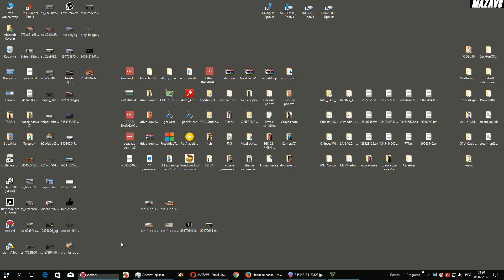Grand Theft Auto Online | Фредди Крюгер в онлайне | #8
Grand Theft Auto V выходит вместе с Grand Theft Auto Online – динамичным сетевым миром в стиле Grand Theft Auto, который позволяет пользователям играть вместе друг с другом. Мир Grand Theft Auto Online вместит больше пользователей: в одной игровой сессии смогут участвовать до 30 человек. В Grand Theft Auto Online для PC будут доступны все ранее выпущенные материалы Rockstar, дела и элементы игрового процесса, а также многое другое!

16 Gb TEAM DDR3-2400 2x8GB
MSI GeForce GTX 1070 Gaming X 8G
27"AOC e2795Vh